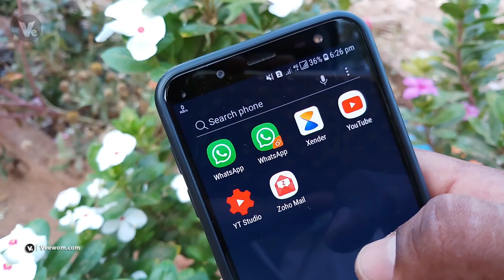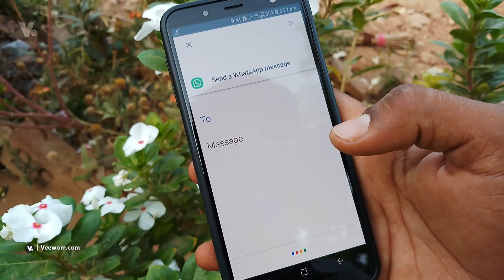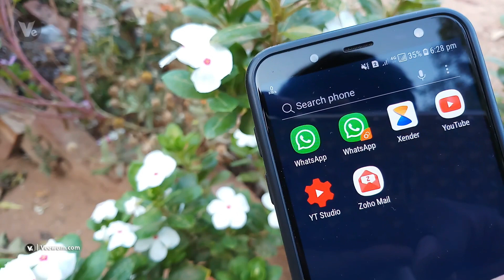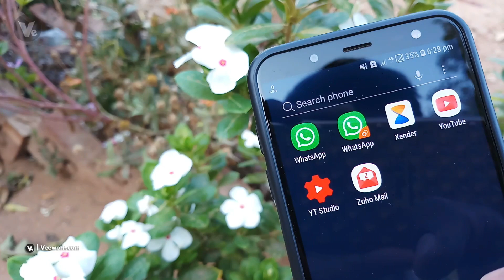How To Send WhatsApp Messages Without Typing On Your Android 2018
Hey guys welcome to another fresh video, in this video i will show you how to send a WhatsApp message without typing on your android mobile.

Song -  Lensko

Song -  Elektronomia

- - - - - - - - - - Thanks  - - - - - - - - - -